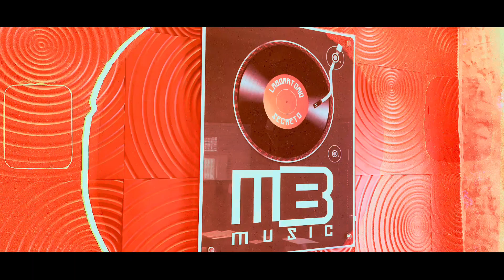MC Birolla - Já Fui Imperador (Prod. DJ Rhuivo)